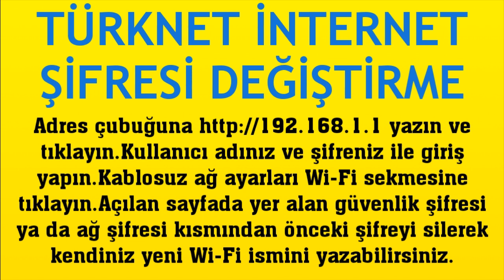Türknet İnternet Şifresi Değiştirme Nasıl Yapılır?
Merhabalar bu videomuzda sizlerle birlikte turknet internet şifresi değiştirme nasıl yapılır sorusuna yanıt vermeye çalışıyoruz.İyi Seyirler Dilerim.

türknet wifi şifre değiştirme
türknet internet şifresi nasıl değiştirilir
türknet wifi parola güncelleme